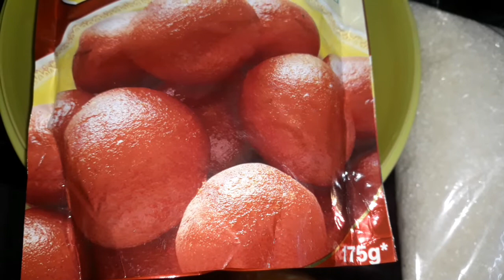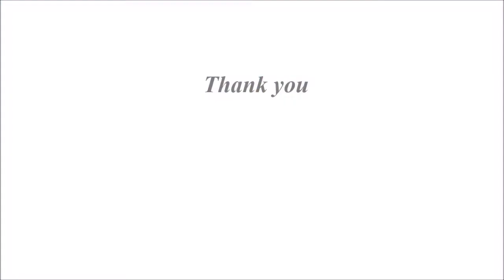PERFECT GULAB JAMUN / குண்டு குண்டு குலோப்ஜாமுன்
must try at home 😋